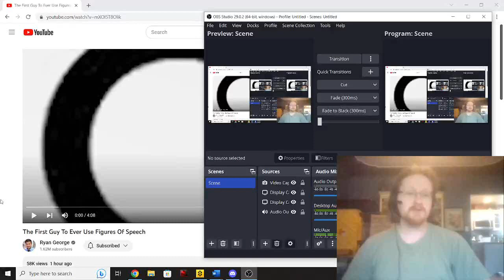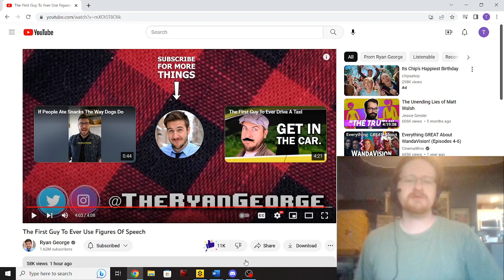Ryan George "First Person to use Metaphors" Reaction